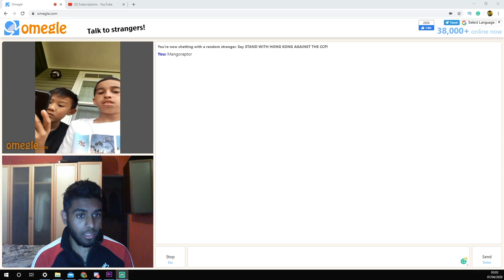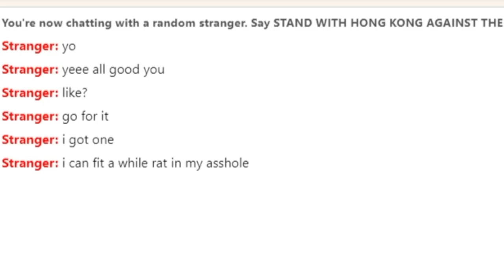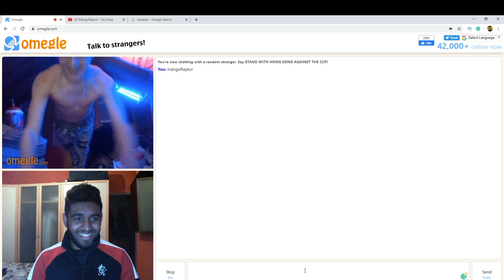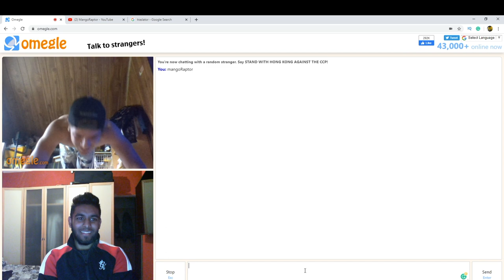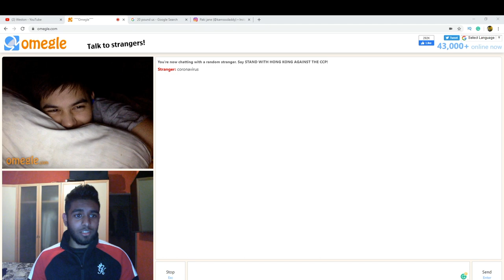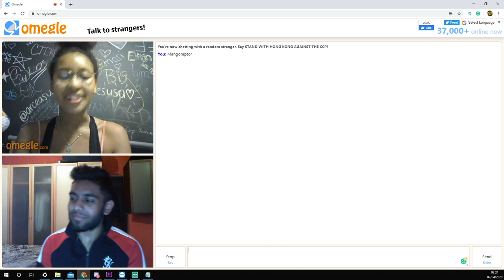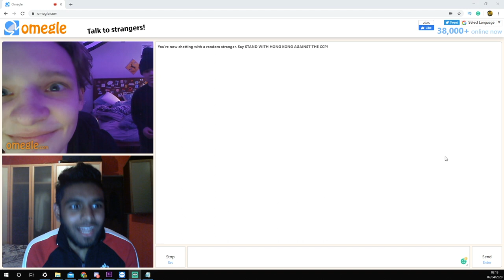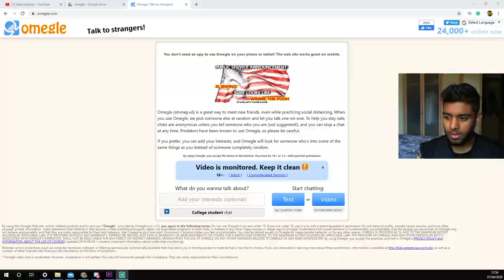HE PUT A RAT IN HIS! - Talent show | Omegle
I hope you guys did enjoy this Omegle Talent Show Video. I love you guys for all the support you have given me. if you have different video ideas put them down in the comments.